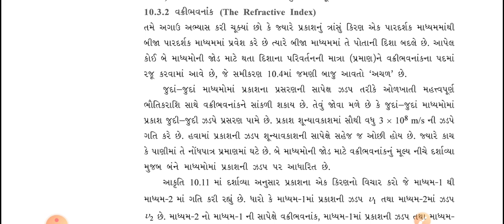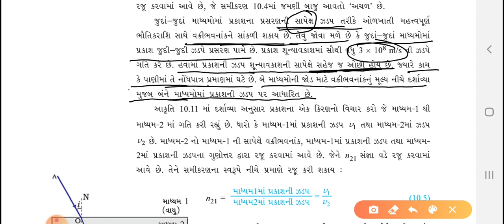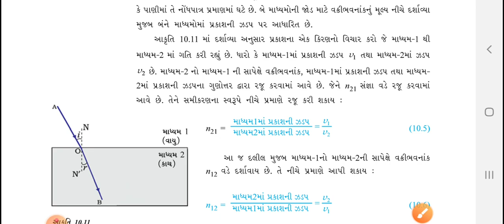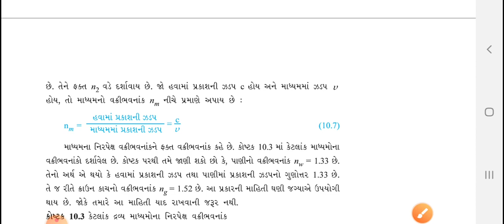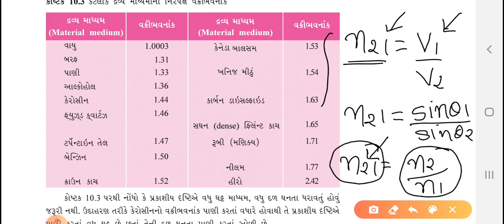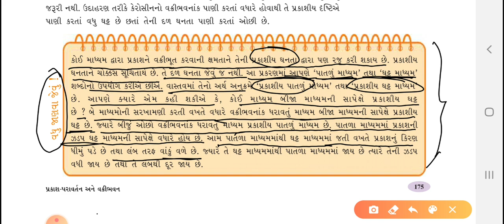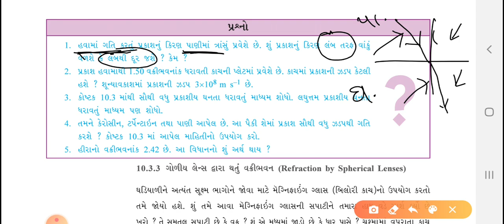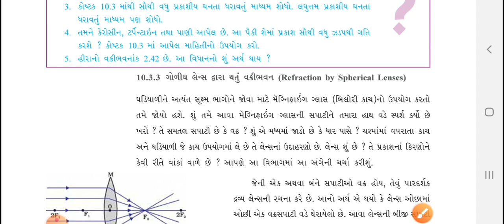NCERT CLASS 10 SCIENCE (GUJ-MED) CHEPTER 10 LIGHT REFLECTION AND REFRACTION PART 10